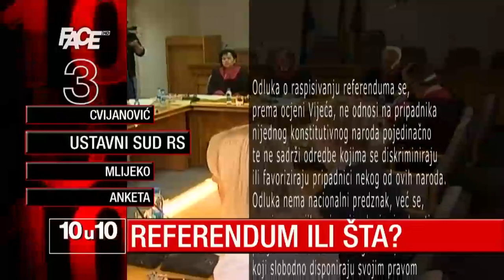10 u 10 - 9. 9. 2015.